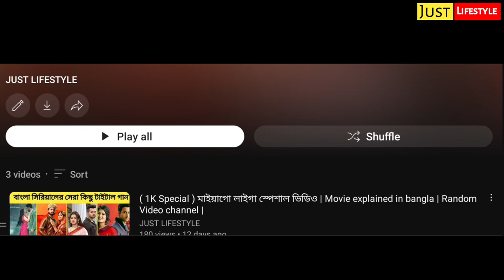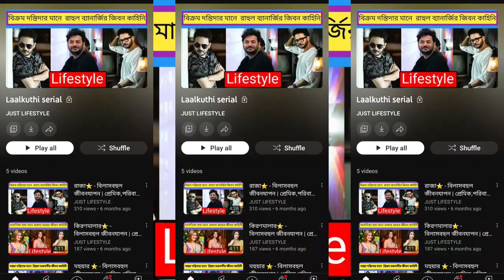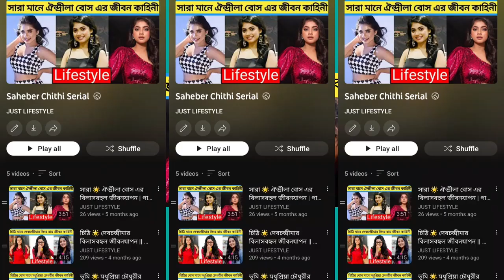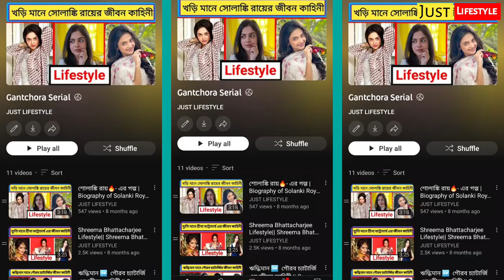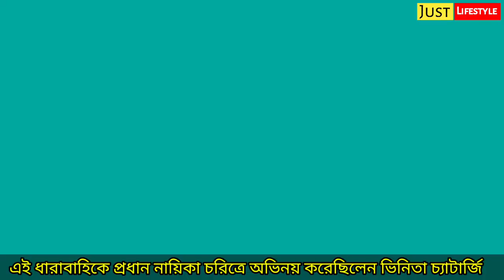বাংলা সিরিয়ালের সেরা টাইটেল গানগুলো - পর্ব (০৫) Star Jalsa - Zee Bangla- sun bangla Top10lifestyle